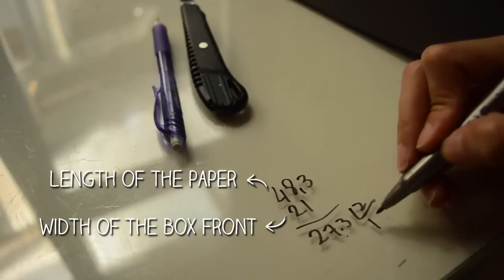How to Cover Cardboard Box With Paper :: Making Storage Boxes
Making storage boxes with cardboard boxes. I covered the outside with cardstock and white glue.

MATERIALS AND SUPPLIES:
- Cardboard box
- Cardstock
- White glue (mixed with a little bit of water)
- Ruler , Utility knife , Scissors , Pencil , Paint brush
- Cutting mat

Eyes on You - Network 415

:D